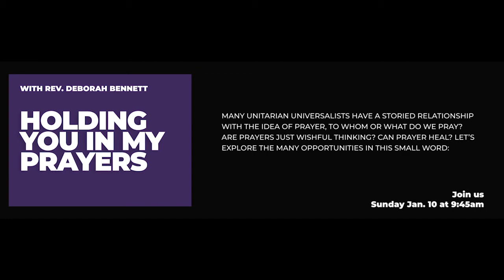Ministry Messages 1-8-2021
Rev. Deborah shares her thoughts on the events of the week and invites you to service this Sunday!